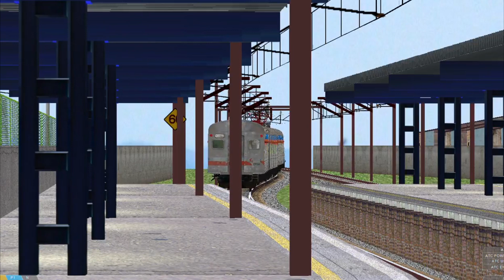OpenBVE - ESTAÇÃO ESTUDANTES | Ohama Rewind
Para fazer o download do jogo, acesse o link a seguir e escolha a sua plataforma de preferência

ATENÇÃO: A maioria das rotas e trens foram editados para uso pessoal, não podendo ser disponibilizadas para baixar, porém a seguir estão alguns blogs em atividade que publicam trens e rotas:

    ROTAS: CPTM - Linha 8 Diamante, Linha 9 Esmeralda e Linha 11 Coral.
    TRENS: CPTM - Série 1100, 1400, 1600, 2000, 2070, 2100, 3000, 4400, 5500 e 5550 (em diversas versões).

    ROTAS: CMSP - Linha 1 Azul e Linha 2 Verde.
    TRENS: CMSP - Frota A, E e G.
                   CPTM - Série 1600, 2070 e 5550 (em diversas versões).

    ROTAS: SuperVia - Ramal Saracuruna
                   CPTM - Linha 7 Rubi, Linha 12 Safira, Linha 23 Marrom (fictícia) e Linha 40 Pêssego (fictícia).
                   CMSP - Linha 14 Ônix (fictícia).
                   CBTU - Linha Centro.
    TRENS: SuperVia - Série 400, 3000 e 4000.
                   CPTM - Série 1700, 6600 (fictício), 6800 (fictício), 7000 e 9000 (em diversas versões).
                   CMSP - Frota I, J, K e L.
                   CBTU - Série 100.

    TRENS: CPTM - Série 2000, 7000, 7500, 8000, 8500, 9000 e 9500.

ATENÇÃO: Caso seja proprietário de alguns dos domínios citados acima, sinta-se à vontade para sugerir correções ou até mesmo a exclusão do site na descrição dos vídeos. Você também pode sugerir algum site!
As informações relatadas acima podem sofrer alterações ao passar do tempo.